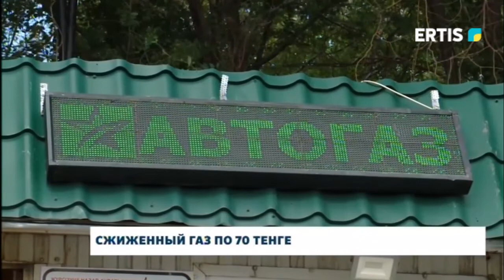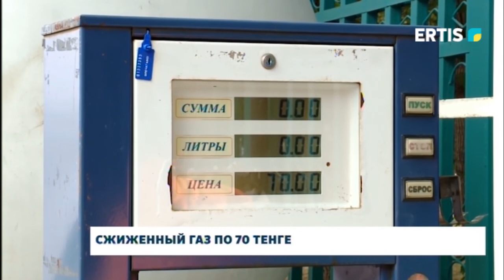Сжиженный газ по 70 тенге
До первого января следующего года предельная цена сжиженного нефтяного газа в розницу остаётся прежней.